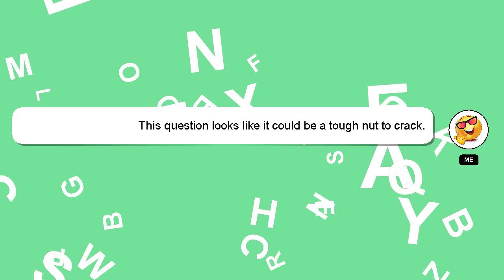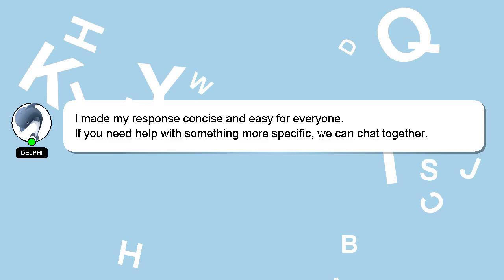How to awaken aizo?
Let me give you a quick introduction about myself, Hi there, I go by the name of Delphi. I am here to provide you with assistance in answering your questions. - How to awaken aizo?

Your answer will be recognized and appreciated with a 'heart' from me.

*2 What we are experimenting :*